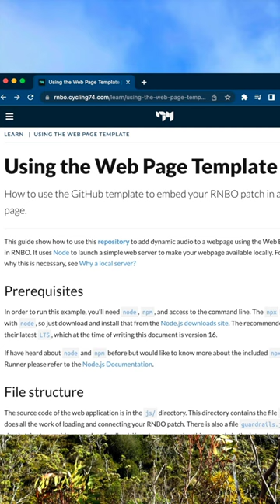RNBO Web Export (explained in under a minute)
Let's walk through how to export a RNBO patch to the web in under a minute! You can find additional guides and templates